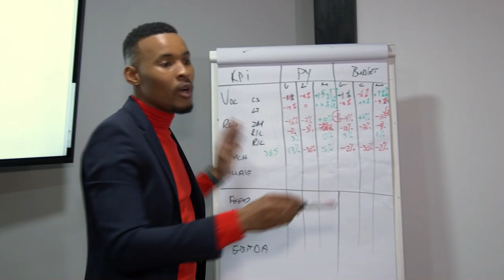PSON3 Top 10 Finalist Thabiso Mkhubela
28-year old businessman Thabiso Mkhubela is originally from Hammanskraal and has completed a postgraduate degree in Business Project Management at the University of Cape Town. A true entrepreneur at his core, Thabiso runs his own brand consultancy business in the heart of Jozi & is the chairman of the youth chapter at the Public Relations Institute of Southern Africa.